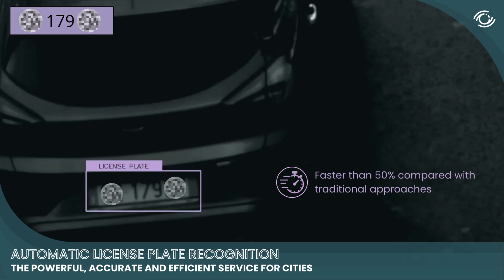License plate recognition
Smart-I presents its Automatic License Plate Recognition (ALPR) service that is powerful, accurate and efficient.

The AI-based algorithm detects license plates and recognizes characters faster by operating in Edge Computing with Coral from Google, by ensuring higher data security and privacy. It identifies plates from any angle, regardless of the camera viewpoint, and poorly readable ones with greater accuracy than a traditional OCR (Optical character recognition) system.

It is therefore useful in:
- Empowerment in the detection of unauthorized vehicles in restricted traffic zones
- Boosting road safety even in case of accidents
- Automatization of access to parking lots